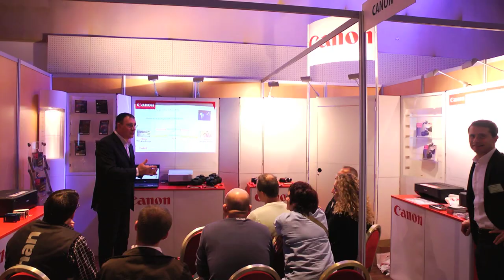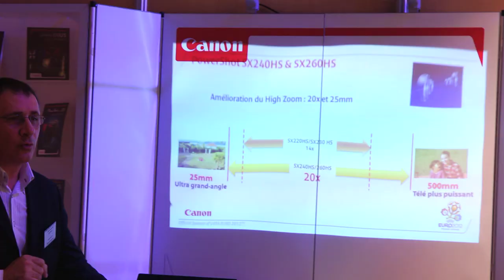Auchan forme ses vendeurs sur les nouveaux produits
Lors du Salon de la Découverte Produits qui s'est tenu du 4 au 11 octobre à Paris, le distributeur Auchan a formé ses propres vendeurs sur les dernières nouveautés de cette fin d'année. De nombreux fabricants comme Samsung, Panasonic ou Canon étaient présents pour faire découvrir les nouveaux appareils photos, optiques et accessoires. Reportage sur place lors du dernier jour du salon.

Reportage réalisé par Nicolas Pouilley